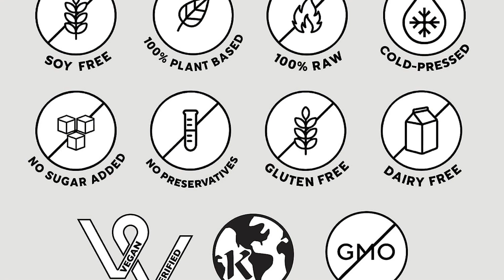Raw Generation 3-Day Skinny Cleanse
Best Detox Juice Cleanse for Weight Management/Healthiest Way to Cleanse Your System/Jumpstart a Healthier Diet